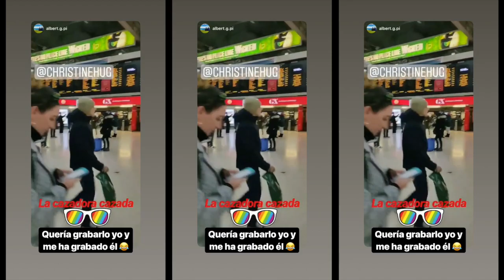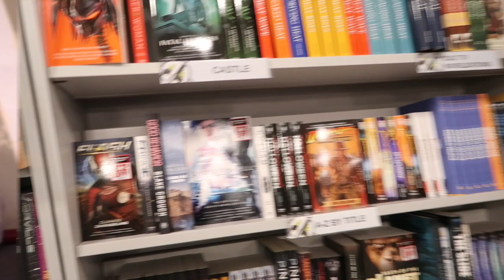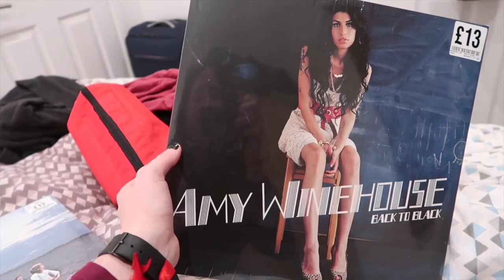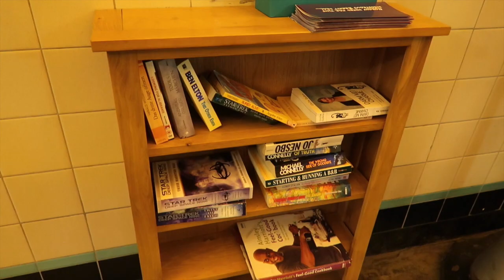Reencuentro con Alfi, libros gratis y paseos por London · Londres 2019 #1| Christine Hug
Links y más info aquí a bajo ⬇️
Hola! Hoy tenéis la primera parte del vlog de mi viaje a Londres :D Me fui a buscar a mi amigo Alfi y nos lo pasamos genial. Mucho shopping friki, muchos libros y más!

·Editado con Final Cut Pro X
·Grabado con: